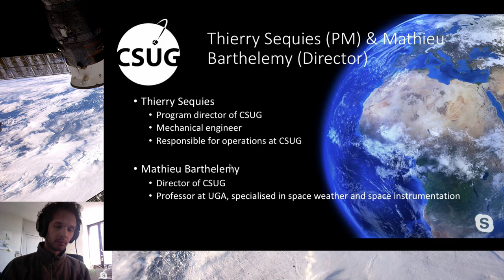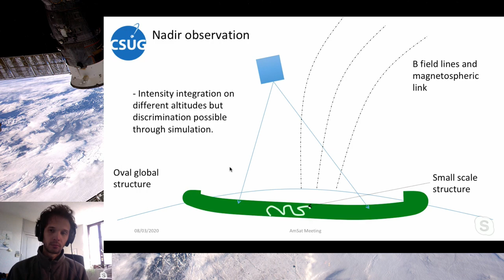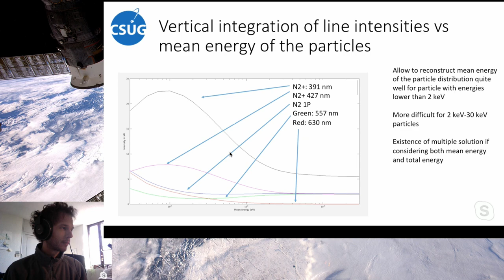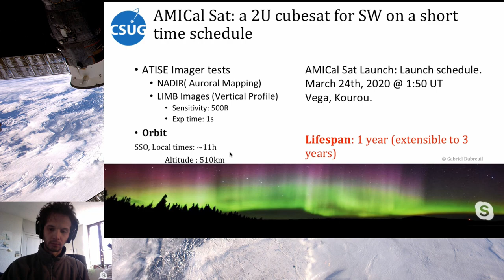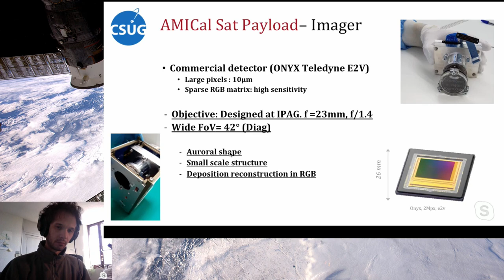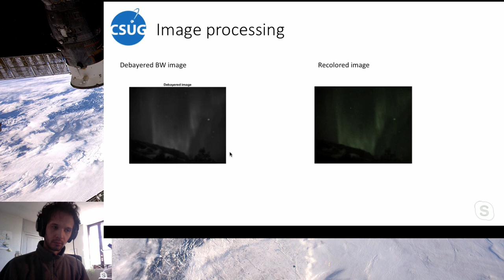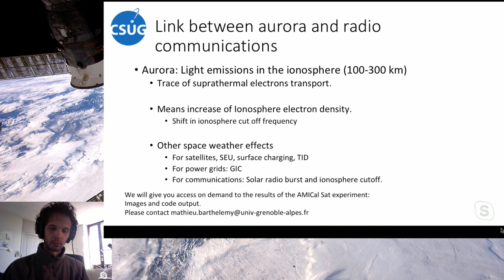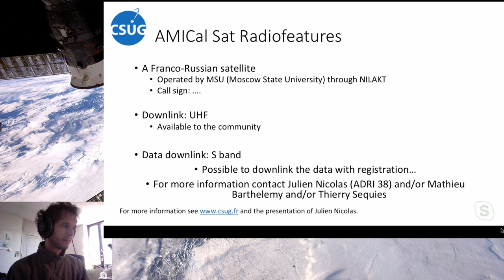Le projet AMICal sat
Intervenants : Mathieu Barthelemy - Julien Nicolas
Structure : CSU Grenoble